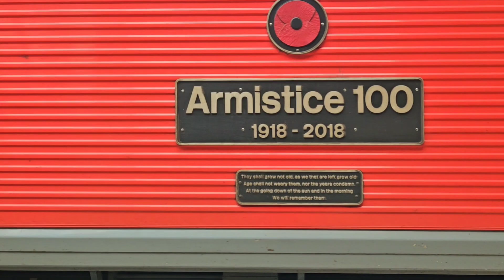DC Rail Freight 56091, Freight & Northern, Avanti & TPE Preston 15th September 2023